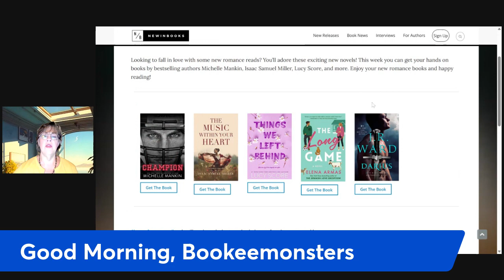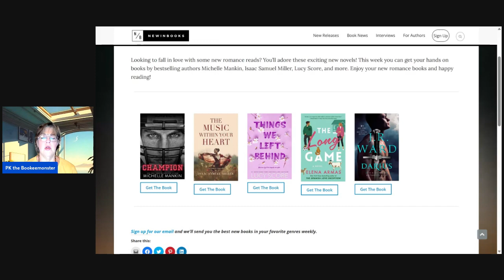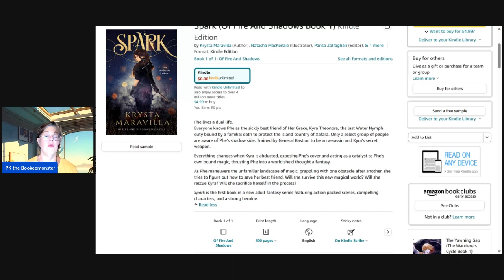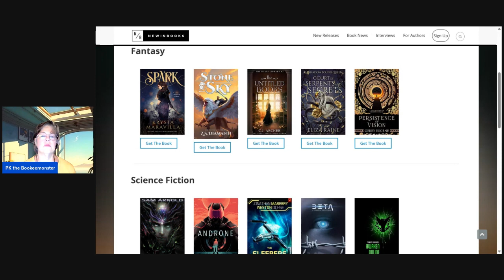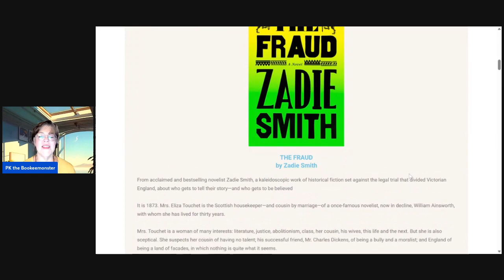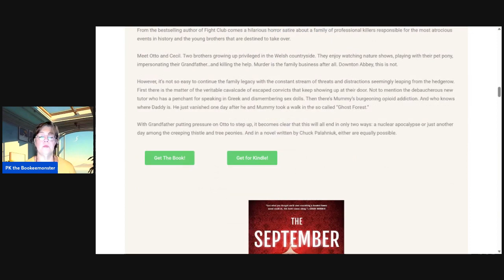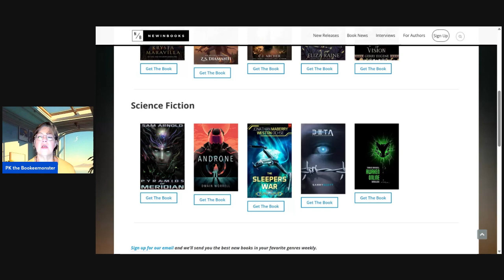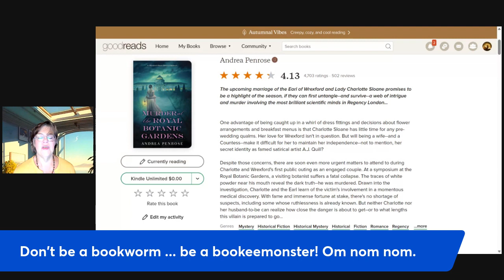Bookeemonsters Live Morning Coffee Book Chat Friday September 8, 2023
Some final looks at books released this week. TGIF!

Spy vs. Spy September!
Books mentioned in previous vlogs:

• The Scarlet Pimpernel by Baroness Orczy
• The Secret History of Pink Carnation by Lauren Willig (and series)
• Alias Emma by Ava Glass
• The Rose Code by Kate Quinn
• Spy X Family Tatsuya Endo (manga)
• SilverFin by Charlie Higson (Middle grade series)
• The Spymaster's Lady by Joanna Bourne (series)
• His Spanish Bride by Tracy Grant (series)
• Harriet the Spy by Louise Fitzhugh
• I Always Wanted to Be A Spy by Judith A Barrett
• At Risk by Stella Rimington
• The Little Drummer Girl by John Le Carre
• Red Sparrow by Jason Matthews
• Etiquette & Espionage by Gail Carriger
• Mr. Churchill’s Secretary  by Susan Elia Macneal
• Her Royal Spyness by Rhys Bowen
• The Unexpected Mrs. Polifax by Dorothy Gilman
• A Sense of Danger by Jennifer Estep
• Secret Service by Tom Bradby
• I’d Tell You I Love, But Then I’d Have To Kill You by Ally Carter
• And Only To Deceive by Tasha Alexander
• The Missing Activist by Louise Burfitt Dons
• City Spies by James Ponti
• Spy School by Stuart Gibbs
• Mac Undercover by Mac Barnett & Mike Lowery
• Jada Sly, Artist & Spy by Sherri Winston
• Mrs. Smith’s Spy School for Girls by Beth McMullin
• A Conspiracy of Violence by Susanna Gregory
• Hawke by Ted Bell
• Agent Zero by Jack Mars
• Red Cell by Mark Henshaw
• Conflict of Intrigues by M.L. Yost
• NERDS by Michael Buckley
• The Moneypenny Diaries by Kate Westbrook
• Tongue-Tied With Stomach Knots by Reginald Dipwipple
• The Repurposed Spy  by Oliver Dowson
• Red Rover Red Rover by Perry Elisabeth Kirkpatrick
• The Athena Protocol by Shamim Sarif
• The Book of Spies by Gayle Lynds
• Never Say Spy by Diane Henders
• Napoleon’s Woman by Samantha Saxon
• Slow Horses by Mick Herron
• The Gray Man by Mark Greaney
• Back in Black by Julie Ann Walker
• Storm Breaker by Anthony Horowitz
• Survival by Chris Ryan
• Killers of a Certain Age by Deanna Raybourn
• Rules of Engagement by Stacey Abrams
• Liar’s Candle by August Thomas
• The New Neighbor by Karen Cleveland
• Restless by William Boyd
• The Moroccan Girl by Charles Cumming
• Codename Villanelle (Killing Eve) by Luke Jennings
• Charlie M by Brian Freemantle